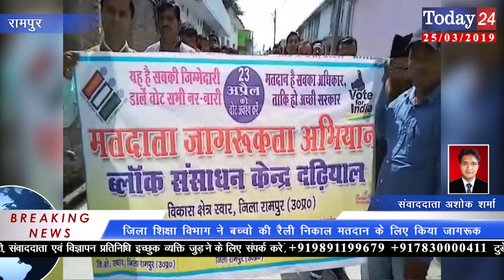ज़िला शिक्षा विभाग ने बच्चो की रैली निकाल मतदान के लिए किया जागरूक | Today24